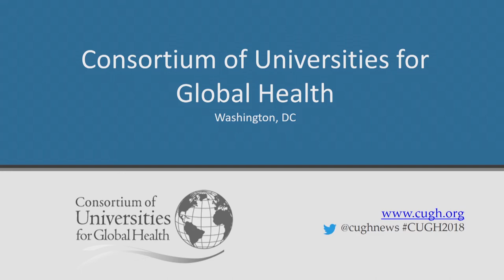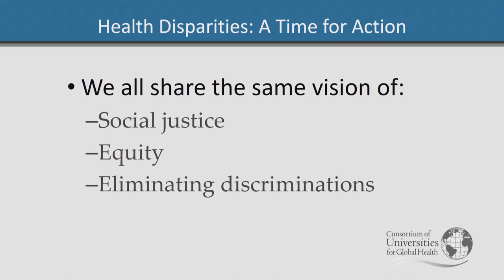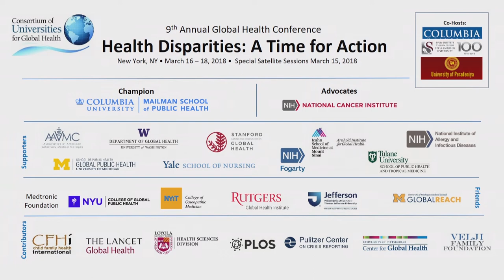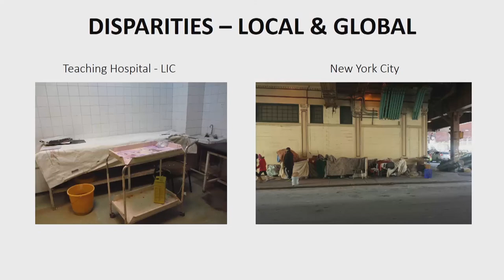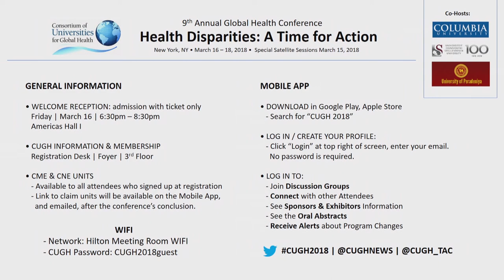CUGH 2018: WELCOME SESSION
Speakers:
- Pierre Buekens, CUGH Board Chair
- Wafaa El-Sadr, Conference Chair
- Jimmy Volmink, Conference Chair
- Samath Dharmaratne, Conference Chair
- Keith Martin, Executive Director, CUGH